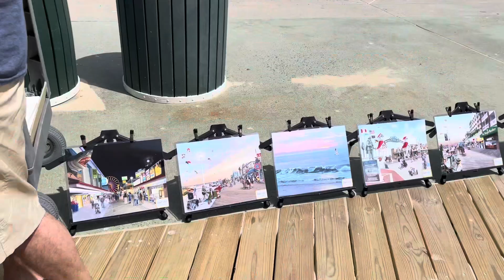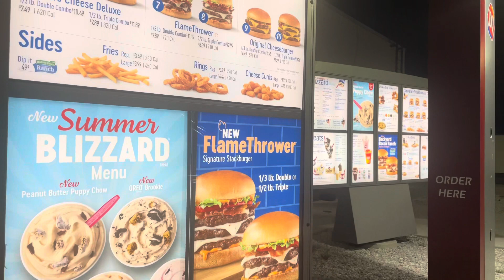OCEAN CITY, MARYLAND!!!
Ocean City is such a beautiful little getaway! With lots of good food, boardwalk shops, amazing views, and crazy adventures! This is a must-visit spot!

Support by RFM - NCM: https:|/bit.ly|41TyQ1x